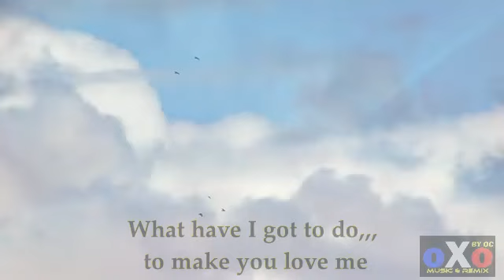Elton John & Worakls - NEW 2024- feat - oXo COVER REMIX "bleu & sorry seems to be the hardest word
ORIGINAL MUSIC : WORAKLS "BLEU"
PAROLES : BJP TAUPIN & ELTON JOHN
REMIXED : oXo MUSIC by OC - PRODOC GHOST MUSIC FRANCE - C.OUVRARD - JUIN 2024